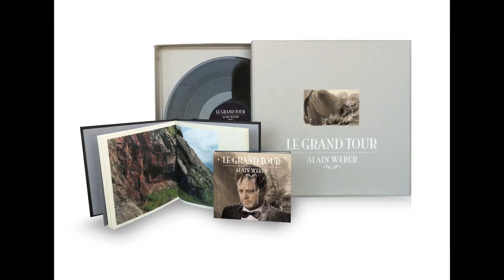Alain Weber - Le Grand Tour - Interview Switzerland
Interview du compositeur Alain Weber sur ses multiples collaborations lors de la sortie de l'album "Le Grand Tour".